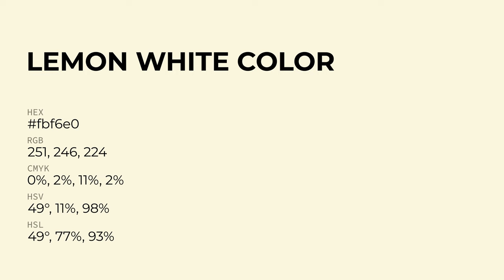Lemon White color fbf6e0 hex Cool Yellow color fbf6e0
What color is Lemon White ? fbf6e0 hex, Cool Yellow color fbf6e0

Hex fbf6e0 Color Code is also known as Lemon White color

Hex fbf6e0 Color code in RGB color code model is created after adding 98.43% red color, 96.47% green color and 87.84% blue color.
Hex fbf6e0 Color code in CMYK color (process color) code model is generated after subtraction of 0% cyan, 02% magenta, 11% yellow, 02% black.